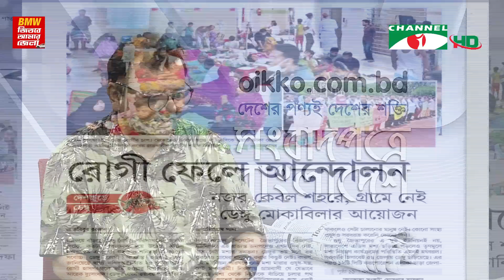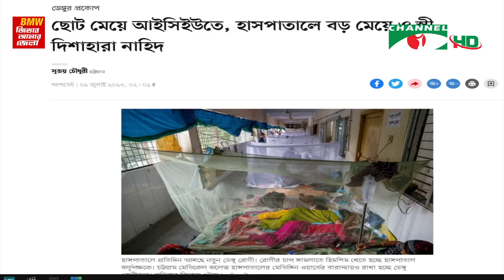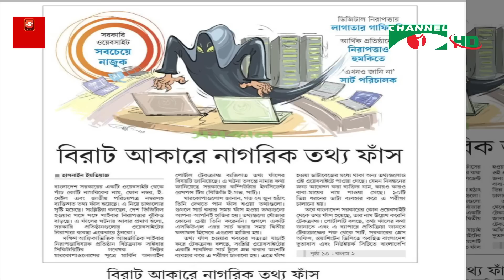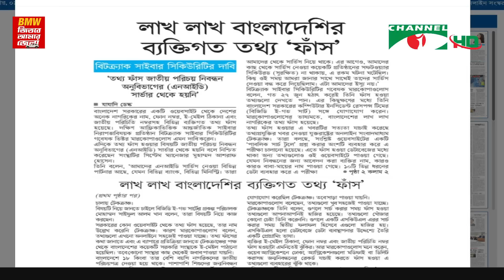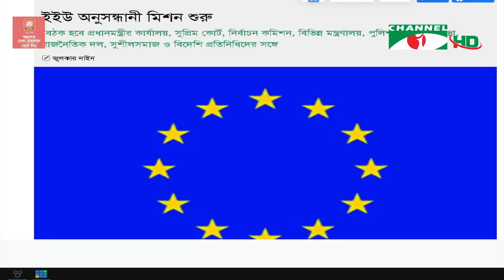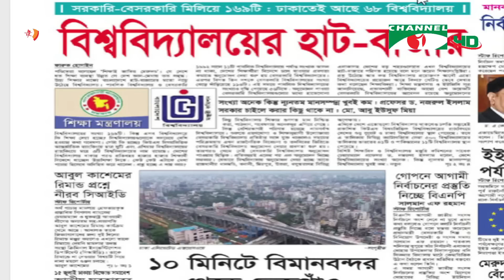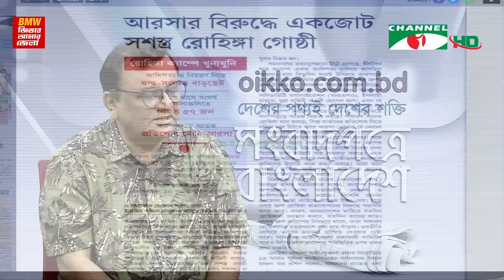চ্যানেল আই সংবাদপত্রে বাংলাদেশ || 09 July, 2023 || Channel i Songbadpotre Bangladesh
অতিথি: সৈয়দ ইশতিয়াক রেজা
বিশিষ্ট সাংবাদিক

worldwide.